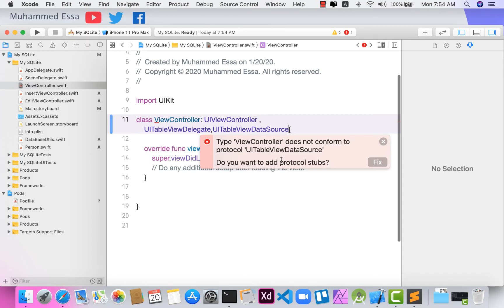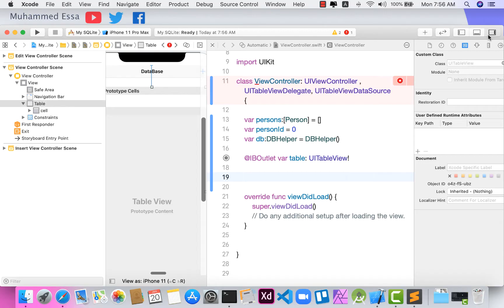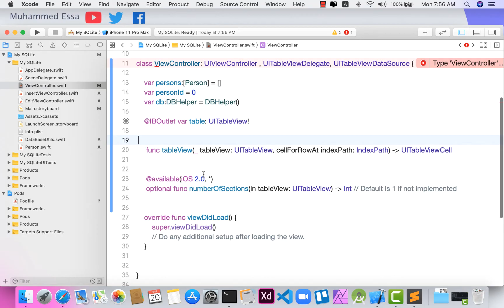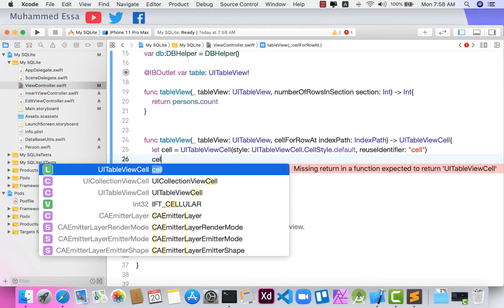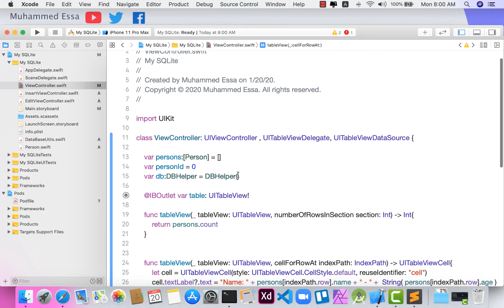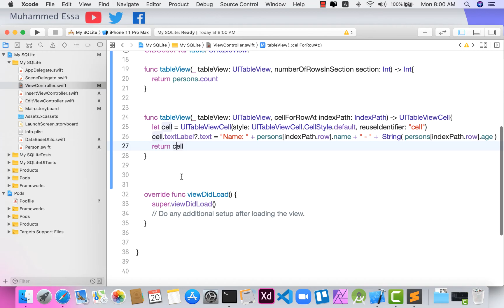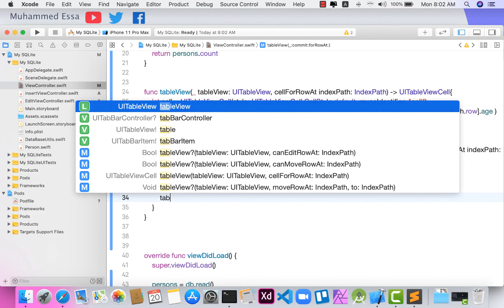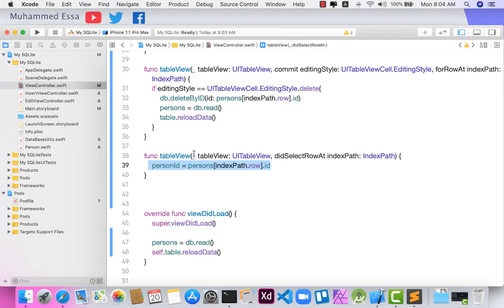64 Swift Xcode SQLite & Table View Controller